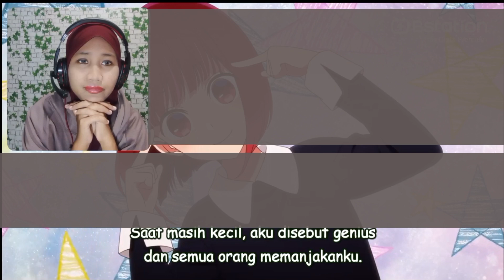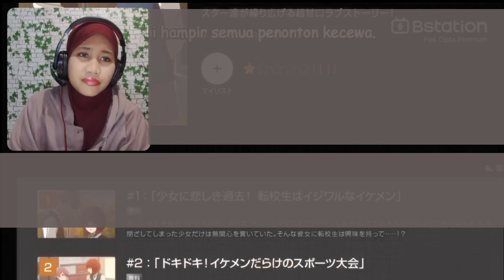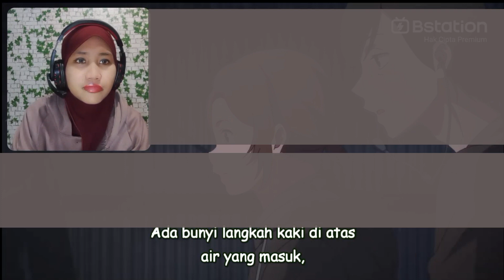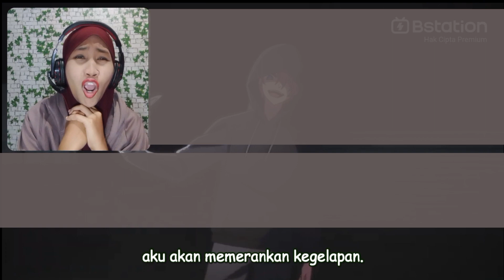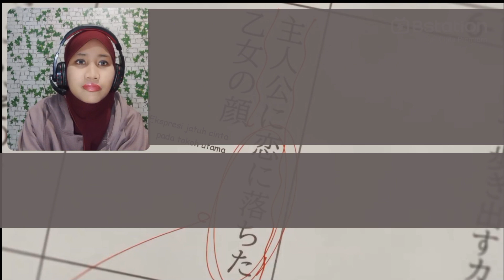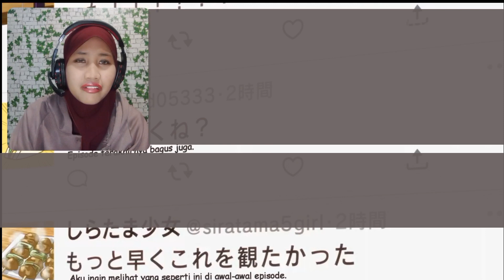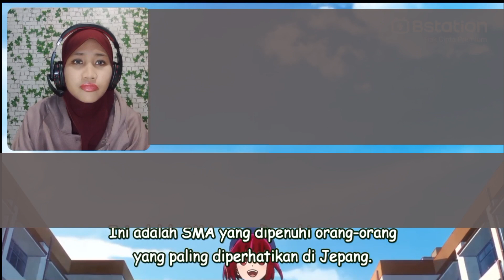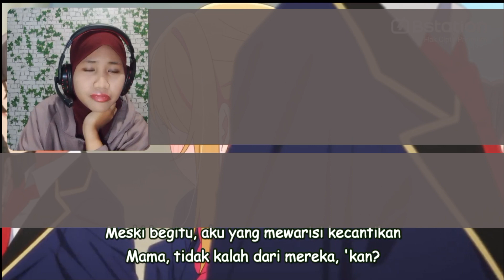IMPROVISASI SEORANG AKTOR|| OSHI NO KO EPISODE 4 || REACTION